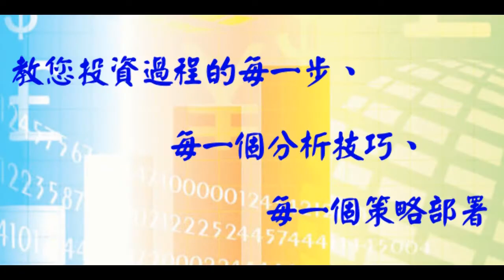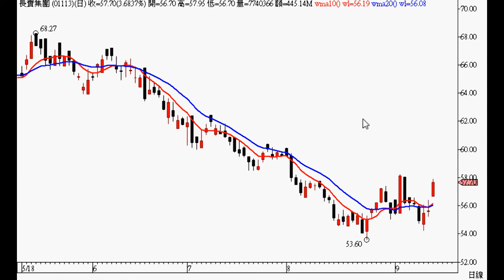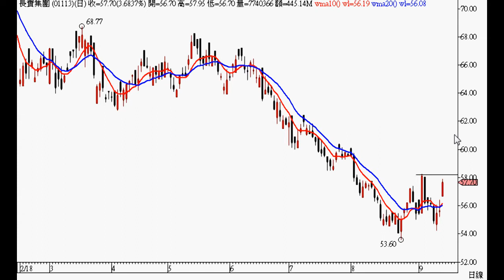【投資新世代】長實集團(01113) 港股 － 羅振邦投資課程@智才投資學會，20180913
【投資新世代】恒指之阻力位為 28308，支持位為 26714，進取者可留意 1113)長實集團，詳情請看影片。

★【智才投資學會】著名投資課程及金融課程培訓機構，學習股票班、窩輪班、期指班、期權班、外匯班、黃金班、技術走勢分析班，1995年成立！
課程報名熱缐：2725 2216

( 免責聲明﹕以上內容純為投資知識學習，以及僅供參考之用，不存有任何招攬投資的企圖，資料如有錯漏之處而令閣下蒙受損失，本公司概不負責。 )